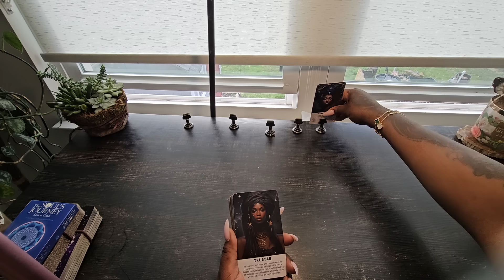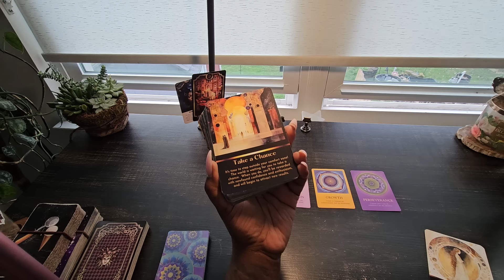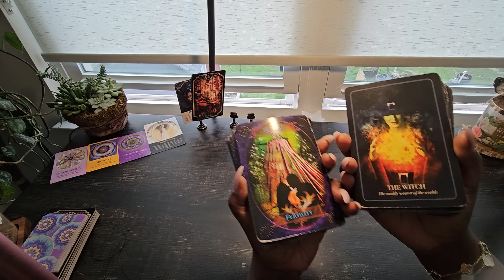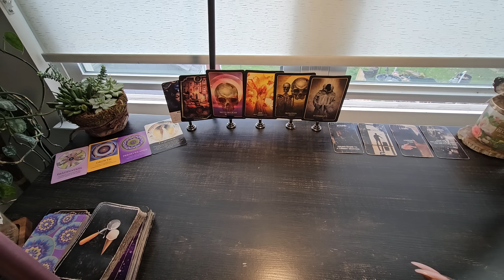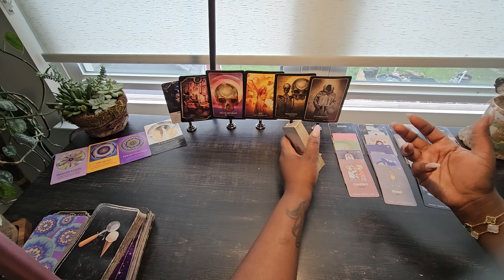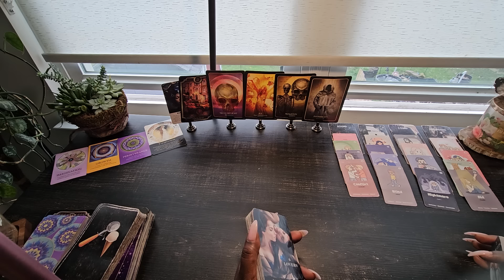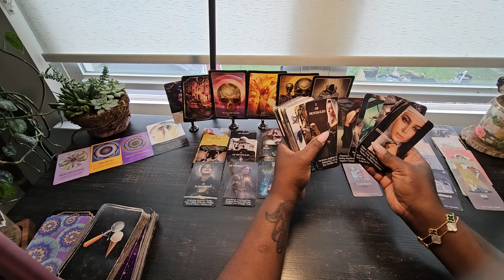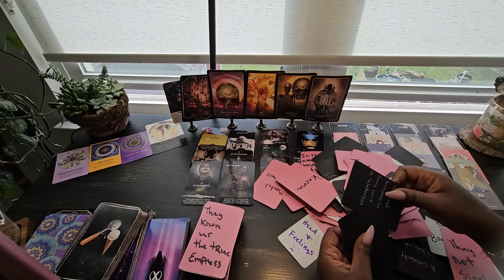alot of emotions are being felt today this person can't take it no more